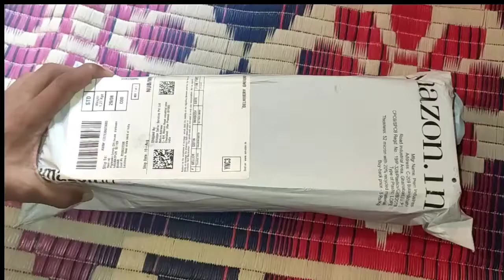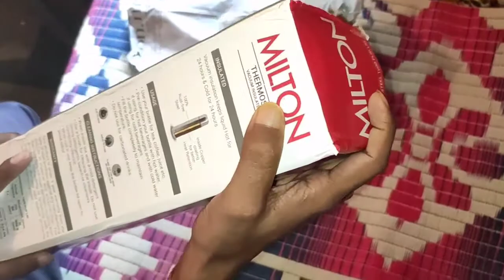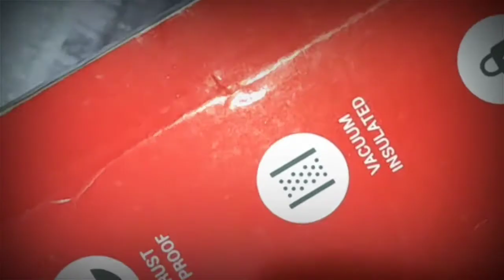MILTON THERMOSTEEL BOTTLE UNBOXING || मिल्टन थर्मस बोतल अनबॉक्सिंग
DESCRIPTION:-
Presenting thermosteel bottles with a unique flip lid that makes pouring completely hassle-free and spill-free for you! The lid of this flask doubles up as a cup for drinking. It is vacuum insulated with inner and outer steel and is designed to keep your beverages hot or cold for 24 hours. When it comes to drinking fresh and clean water during travelling, it is best way to carry water from home to avoid any contamination. The best way to remind yourself to drink water is to carry a flask with you. This bottle is made of stainless steel and it is durable, user-friendly and highly functional. It not only keeps the water clean but also retains temperature for up to 24 hours. So it is not only ideal for carrying water but also for hot and cold beverages. Hence carry your favourite hot beverage for a day’s journey during winter and simple cold water or juice during summer to refresh yourself while travelling. A unique flip lid that makes pouring completely hassle-free and spill-free, the lid of this bottle doubles up as a cup for drinking. Ideal for gifting.